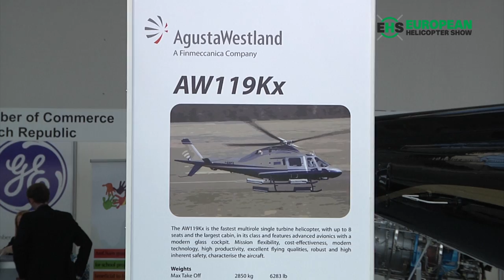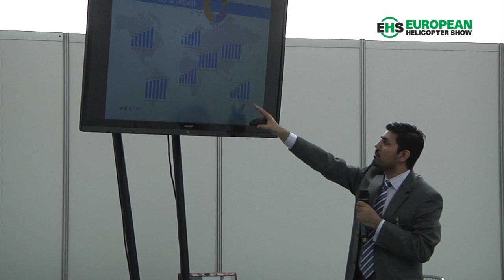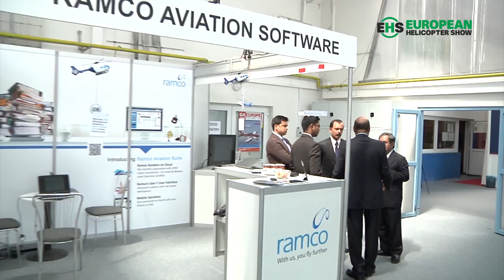European Helicopter Show 2013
An short film about the first European Helicopter Show.

Ensure complete confidence in your used aircraft powerplant with a two-year or 500-hour engine warranty with the P&WC CPO Program.